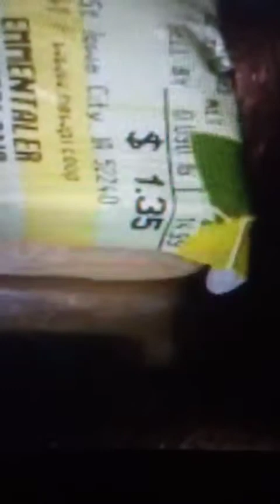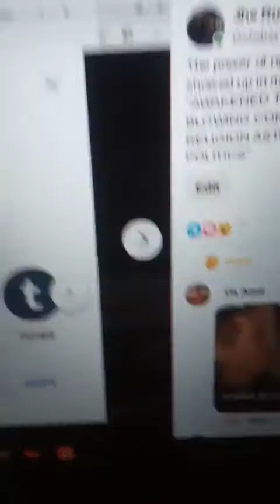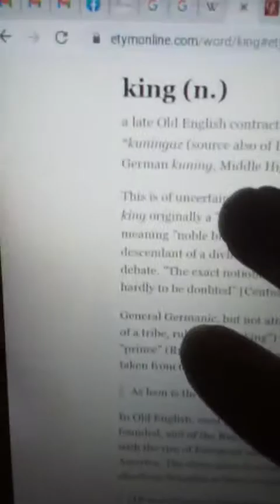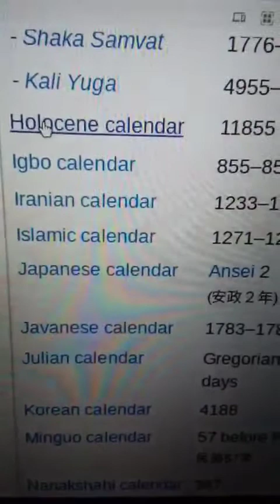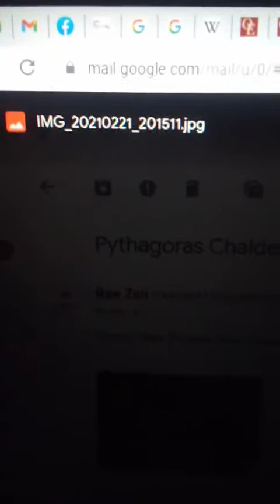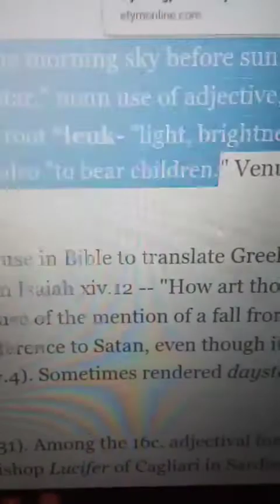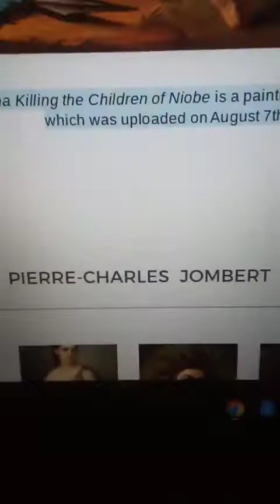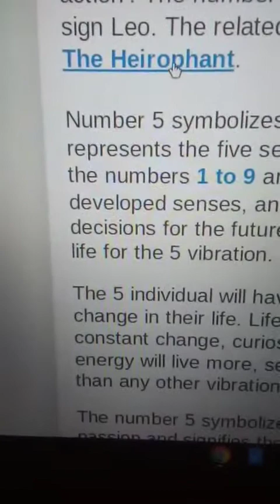AWAKENED TEACHER WITH RELIGION MAGIC HISTORY ILLUMINATI TAROT ASTROLOGY NUMEROLOGY SYNCRETISM